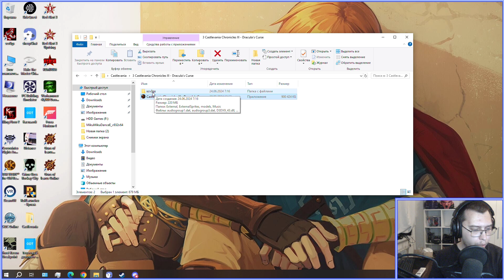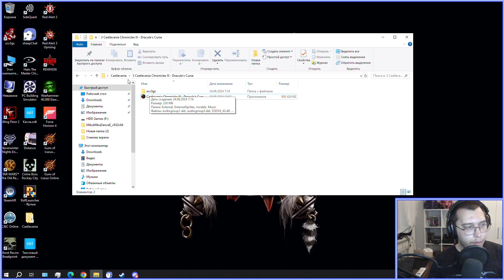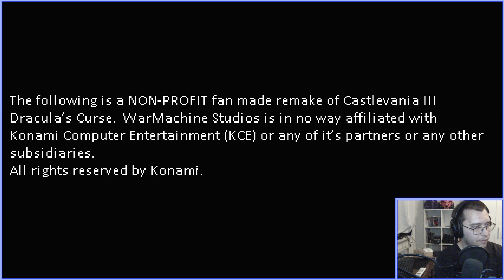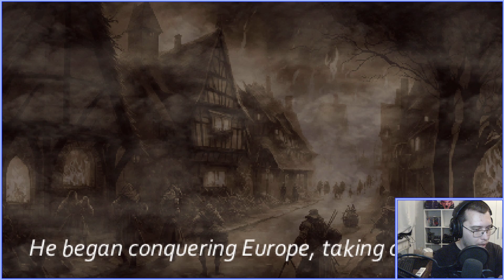( Castlevania Chronicles III - Dracula's Curse ) запись - Ремейкнутая тройка